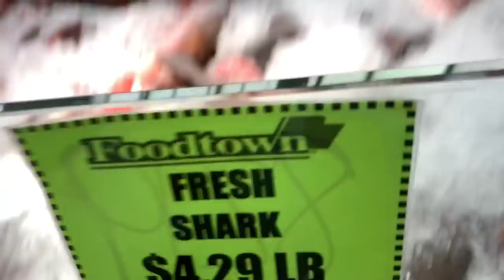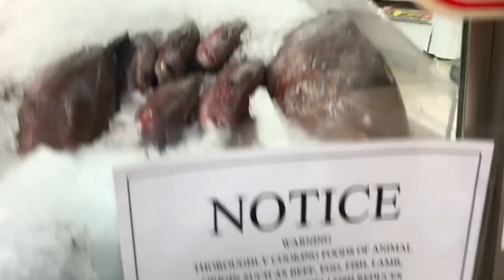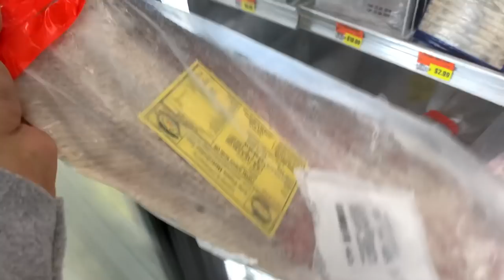RARE Blue Lobster Crawfish FOUND at INTERNATIONAL FOOD SUPERMARKET!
BOOYAH!